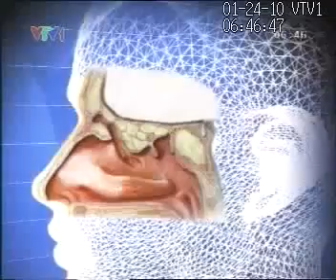24.01.2010 | VTV1 - Quảng cáo Thông xoang tán Nam Dược (20s)